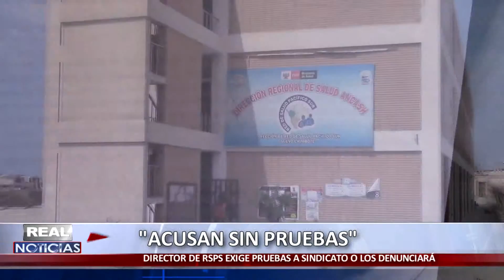ACUSAN SIN PRUEBAS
Tras la denuncia pública hecha por el sindicato de trabajadores de la Red Pacífico Sur al director Yonal Escalante por permitir el ingreso de personas con armas de fuego exigiendo cupos de trabajo, el titular se pronunció, rechazando la acusación.

Escalante Tarazona afirmó que entre las políticas que vienen incorporando no han permitido el ingreso de extraños a la red a exigir puestos de trabajo. Además exigió se muestre pruebas de los señalamientos hechos por los dirigentes.

Además, indicó que estas acusaciones se deberían a los dos cambios que ha realizado dentro de la institución, en el área de logística y administración. Cambios que no serían del agrado del sindicato.

 Vale precisar que meses atrás, el director firmó un acta de registro donde se comprometió a reforzar la seguridad de la entidad de salud, debido al avistamiento de sujetos portando armas de fuego.

Finalmente negó estar recibiendo presión de la agrupación política del gobernador regional Waldo Ríos y que el sindicato denuncia sin pruebas.